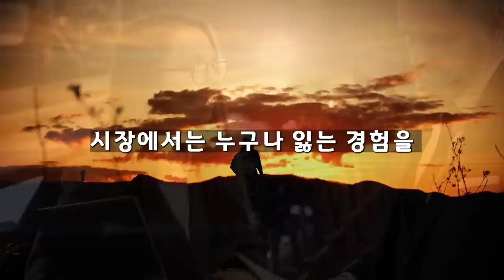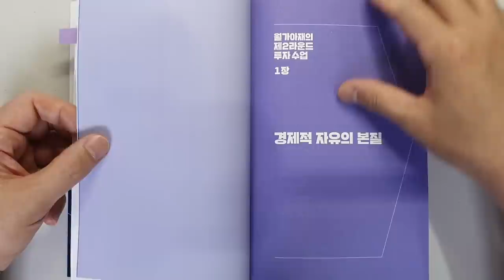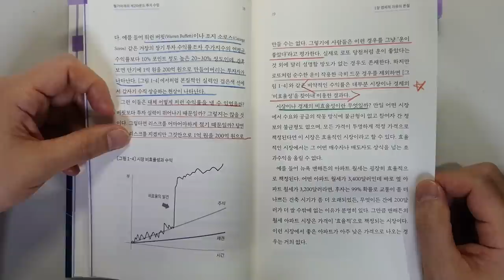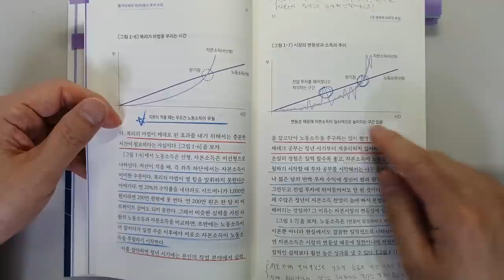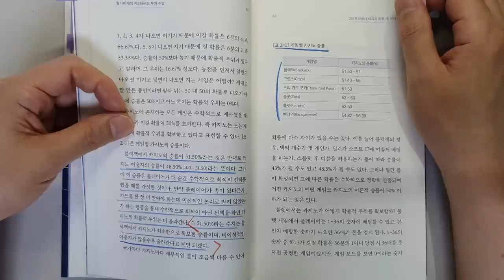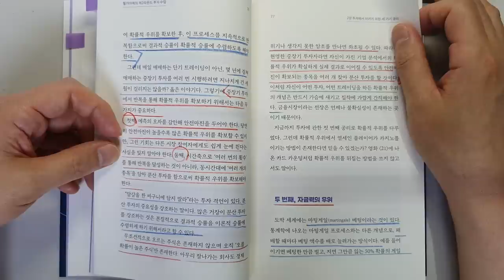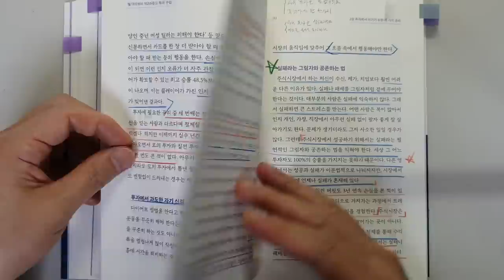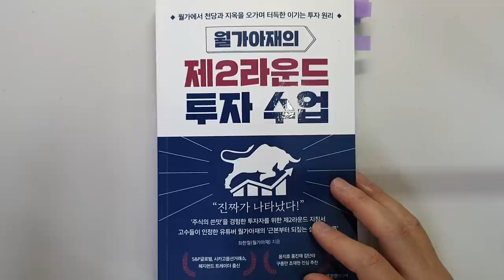주식 투자로 돈 벌려면 이 3가지 원칙만 지키면 부자 되는데 왜 안해요? 주식|투자|재테크 @세상의 모든 책들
'제2라운드 투자 수업'|지은이 최한철(월가아재)|출판사 에프엔미디어

안녕하세요
이번 시간에는 '최한철(월가아재)'님이 지으신 '제2라운드 투자 수업'을 리뷰하였습니다.

시청자분이 추천을 해주셔서 읽게 되었는데요.
너무 좋은 내용의 책이었습니다.
재미있게 읽었고요.

1 경제적 자유의 네가지 요소
2 투자에서 이기기 위한 세가지 공리
등을 살펴보았습니다.

투자에서 성공해서 돈을 버는데 꼭 필요한 내용이니

항상 건강 조심하시고요.

감사합니다.